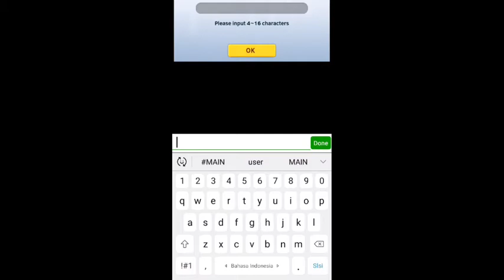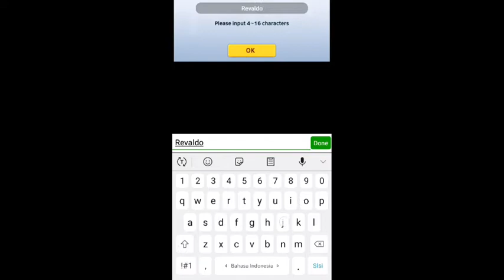Main game |Spiral Warrior